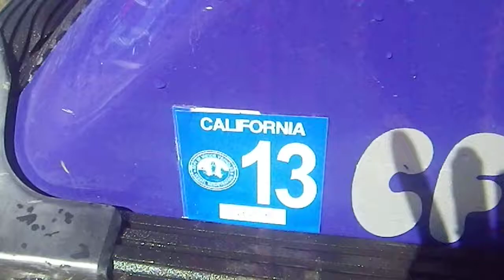Yamaha superjet for sale 8/25/12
This is a video of my yamaha superjet for sale on ebay.  Filmed 8/25/12.  This was the last time I rode it.